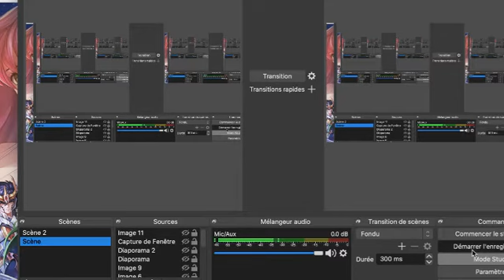Saint-Seiya La Légende de la Justice Ouverture Gold Puzzle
on est parti pour une nouvelle vidéo sur Saint Seiya Legends of Justice
bientôt version global et français

c'est le liens qui permet de vous s'inscrire sur le jeu

Ouverture Puzzle Gold  fait Plaisir

commenter 📰. si vous avez des questions